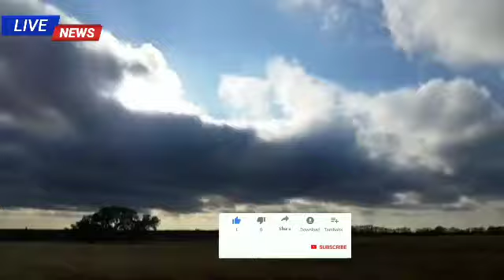কাল সকাল থেকে তুমুল বৃষ্টি চলবে এই জেলাগুলিতে | Weather Report Today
অবশেষে আবহাওয়ার বদল | প্রচন্ড ঝড়-বৃষ্টি চলবে এই জেলাগুলিতে | Weather Report Today | Weather